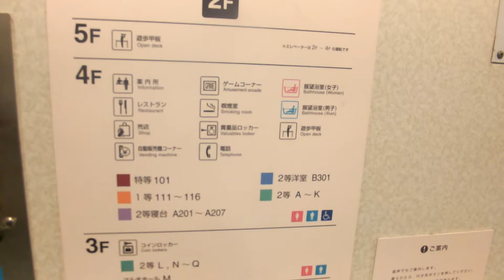2014年02月05日21時24分 鹿児島行きフェリー船内の様子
旅先から更新している最新ブログは、

ツーリング動画、youtube検索　oreore5959

四国・香川からのツーリング日記(携帯対応)

日本一周バイクの旅ホームページ(ＰＣのみ)
※写真が多いためページが重いです(笑)